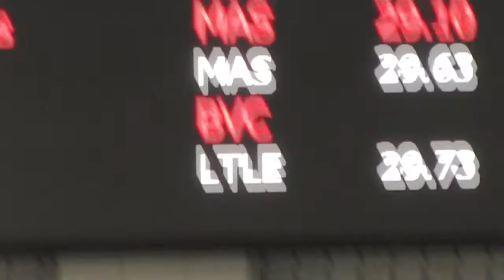Girls 200 Yard IM (Finals)_Hannah Foster (18)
Girls 200 Yard IM (Finals)
Hannah Foster (18)
Finals Time:  2:01.45
Place:  1st